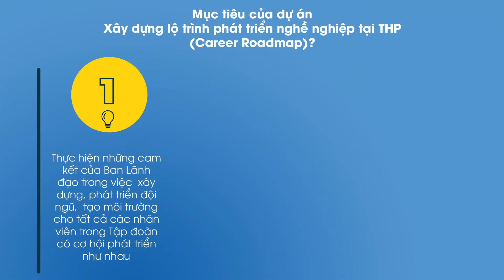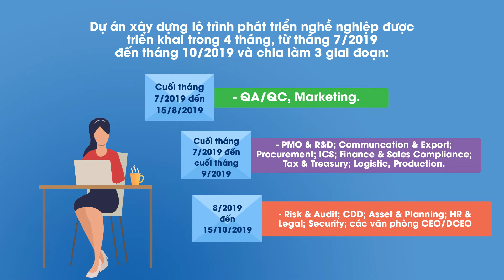Giới Thiệu Dự án Xây Dựng Lộ trình Phát triển Nghề nghiệp tại Tân Hiệp Phát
Dự án Xây dựng lộ trình phát triển nghề nghiệp là một trong những chương trình cụ thể nhằm thực hiện cam kết của Ban Lãnh đạo Tân Hiệp Phát trong việc xây dựng, phát triển đội ngũ, tạo môi trường cho tất cả các nhân viên trong Tập đoàn có cơ hội phát triển như nhau. Dự án sẽ giúp nhân viên hình dung tổng thể tất cả các con đường để đạt được chức danh công việc cao nhất trong sự nghiệp của mình khi làm việc tại Tập đoàn Tân Hiệp Phát. Đây cũng chính là chương trình tăng tính đa dạng và đoàn kết giữa các thành viên trong Tập đoàn.